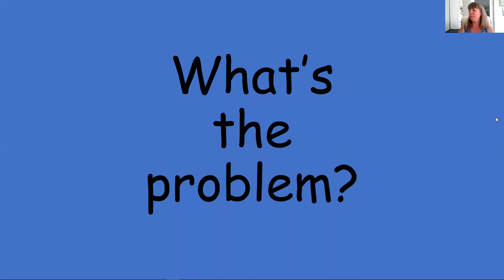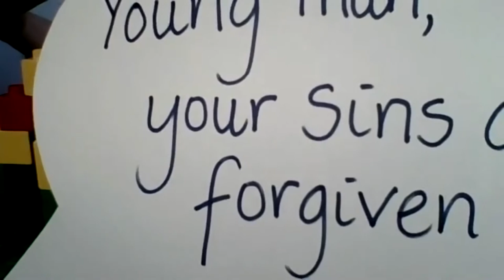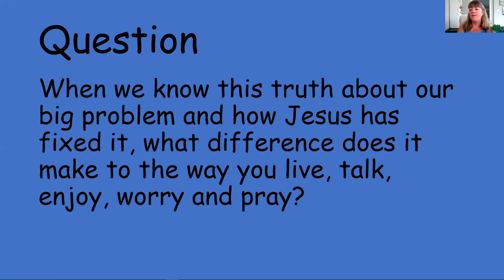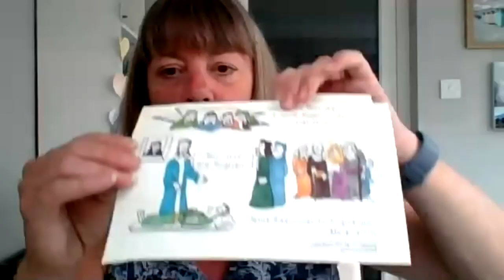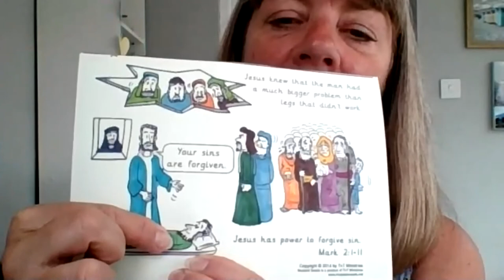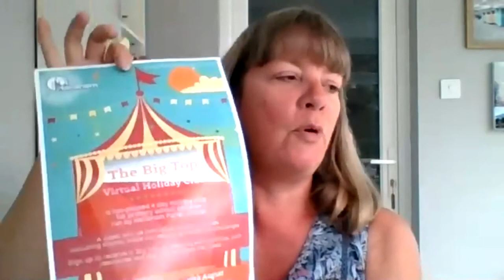Sunday School @ Home -The King Forgives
In this true story from the bible (Mark 2:1-12) a man has a very BIG problem that Jesus fixes for him.